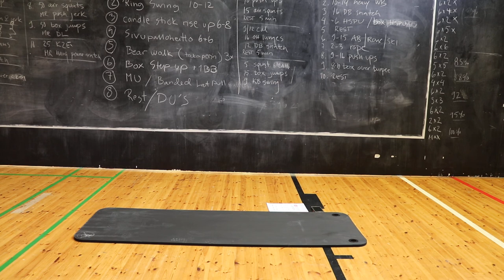Keskivartalo fit2box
Vatsa ja selkälihastreeni: tee kaikki harjoitteet, kolme kierrosta
2-minuutin tauoilla kierrosten välissä. Tee jokaisessa liikkeessä 20 toistoa tai laske pidoissa kahteenkymmeneen.